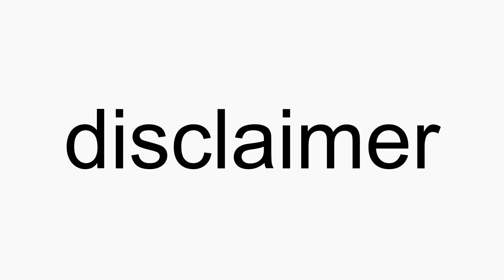How to pronounce disclaimer